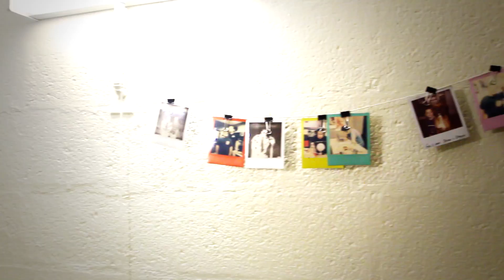WHERE AM I?!